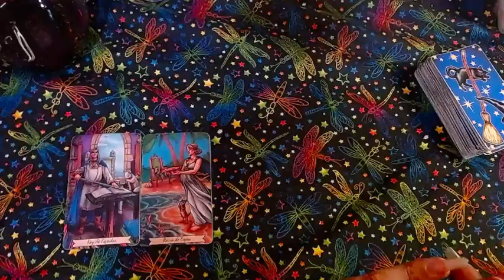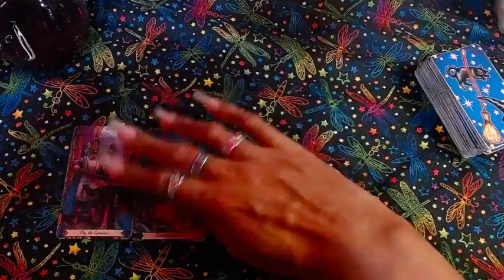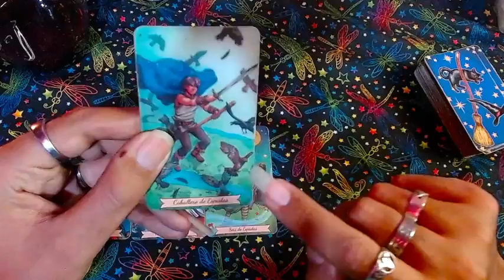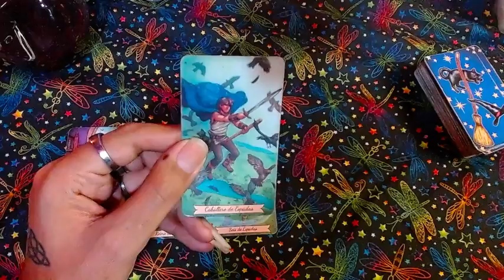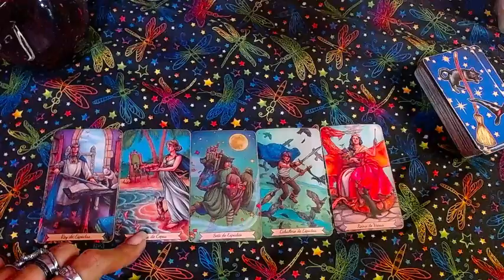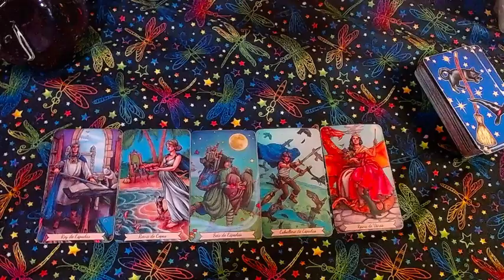♋CANCER ECONOMÍA 💲💲💲Se valiente vienen cambios fuertes💲💲💲 - 16 al 31 de octubre del 2022